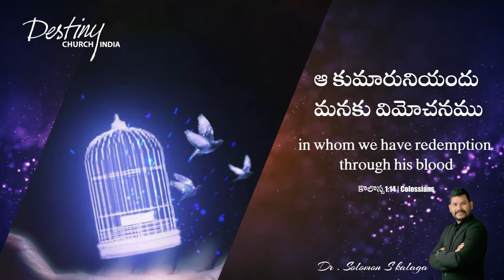Today's Promise | Colossians 1:14